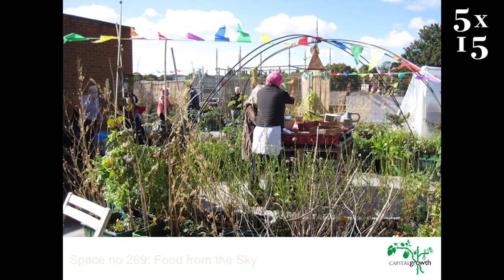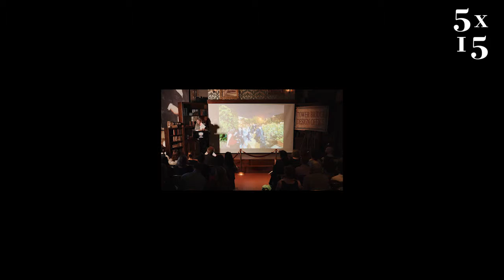Rosie Boycott @ 5x15 - Why we're all getting fat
Rosie Boycott is a writer and broadcaster whose career has spanned the national media. She co-founded the feminism magazine Spare Rib in 1971, and went on to become the UK's first female editor of a British daily newspaper, the Independent on Sunday. She has also edited Esquire, The Independent, and The Express. She has appeared regularly on The Late Review (BBC2) and The Moral Maze (BBC Radio 4), and written several books, including A Nice Girl Like Me and Our Farm: A Year in the Life of a Smallholding. Rosie was appointed Chair of London Food by the Mayor to help improve Londoners’ access to healthy, locally produced and affordable food. She writes and speaks regularly about the importance of food in improving health and in reducing carbon emissions.